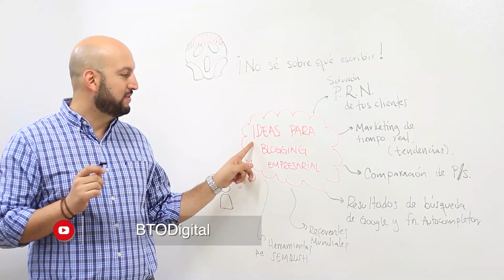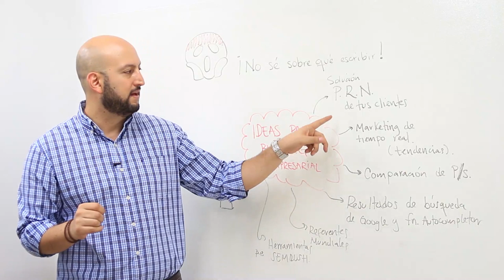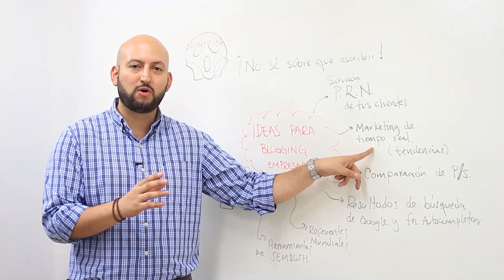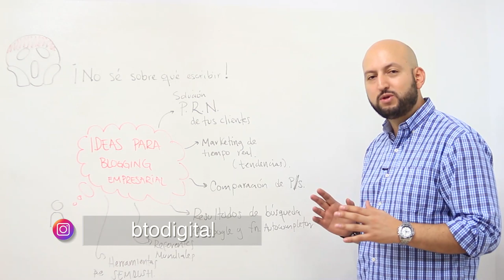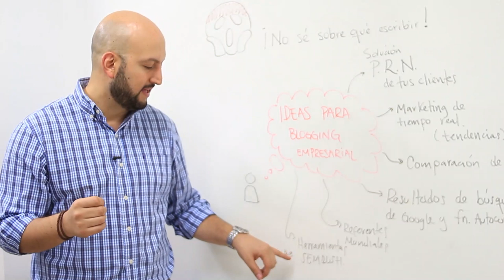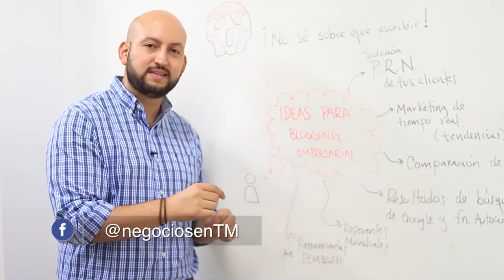¿No sabes qué escribir? ideas para bloggin empresarial - [Negocios en Tm] ®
Que no se te ponga la cara larga cuando tengas que buscar ideas para escribir tu blog empresarial. En este video te daremos unos tips para que la escritura creativa sea más sencilla.

Negociosentm